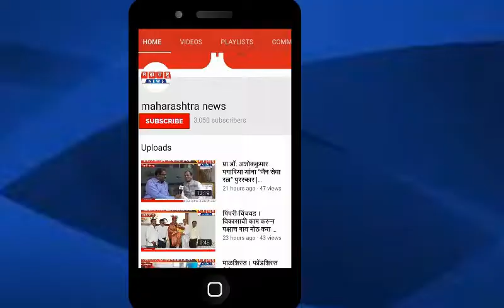Vari Special आषाढी एकादशी निमित्ताने स्वीकृत नगरसेवक दिनेश यादव यांचा उपक्रम